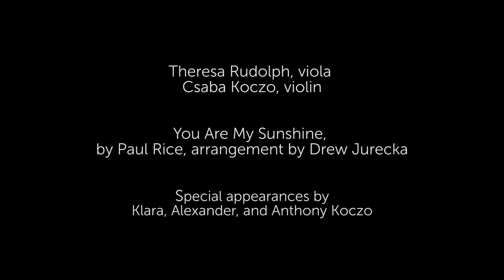Happy Father's Day from Assistant Principal Viola Theresa Rudolph and Family!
TSO Assistant Principal Viola Theresa Rudolph wishes her father John Rudolph—who also happens to be a member of the TSO Percussion section—a very Happy Father's Day!